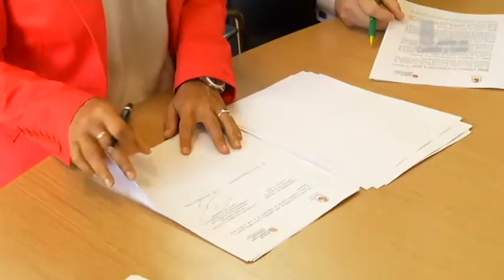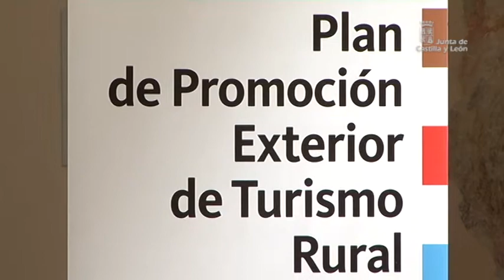Semana JCyL Junio 2013 (4)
La consejera de Familia e Igualdad de Oportunidades, Milagros Marcos, y el presidente del Tribunal Superior de Justicia de Castilla y León, José Luis Concepción, han firmado un protocolo de colaboración en materia de desahucios.

Los estudiantes de Ciencias de la Salud de las universidades privadas de nuestra Comunidad van a poder realizar prácticas formativas en los centros sanitarios de la Gerencia Regional de Salud, gracias a un convenio de colaboración que ha firmado el consejero de Sanidad, Antonio María Sáez, con los representantes de las instituciones.

La consejera de Cultura y Turismo, Alicia García, ha inaugurado en Salamanca el III Congreso Internacional del español, 'El español Global'.Una cita que convierte a Salamanca y a Castilla y León en referente internacional en el ámbito de la enseñanza de español para extranjeros en el mundo

Y junto a el director de los Institutos de Turismo de España, Manuel Butler, Alicia García, presentaba el Plan de Promoción exterior diseñado por Turespaña para el Turismo Rural de Castilla y León.

El Consejo de Gobierno ha aprobado el Proyecto de Ley de Autoridad del Profesorado que refuerza su funcion docente y reconoce la presunción de veracidad.

La reforma de las Administraciones Públicas y fijar el objetivo del déficit ha centrado el debate del Consejo de Política Fiscal y Financiera, al que ha acudido, Pilar del Olmo, consejera de Hacienda. Del Olmo ha otorgado un sí crítico tras la decisión del Gobierno de la Nación, de fijar el objetivo del déficit en un 1,3% a la comunidades.

Los grupos parlamentarios popular y socialista han constituido un grupo de análisis que tiene como objetivo establecer los criterios que permitan un acuerdo sobre la prestación de Asistencia Sanitaria Urgente Nocturna.

En las Cortes de Castilla y León se ha celebrado el Debate de Política General de la Comunidad donde el presidente de la Junta, Juan Vicente Herrera, ha hecho balance de las medidas adoptadas por el ejecutivo autonómico. Herrera se ha referido, entre otras, al cumplimiento del objetivo de déficit fijado por el Gobierno Español, el ofrecimiento de un Plan de Choque de Empleo, la estrategia integral del Sector Alimentario, así como, la calidad de los Servicios Públicos de la Comunidad.